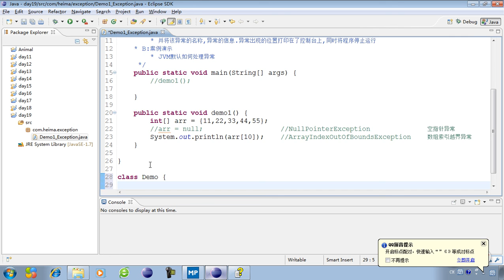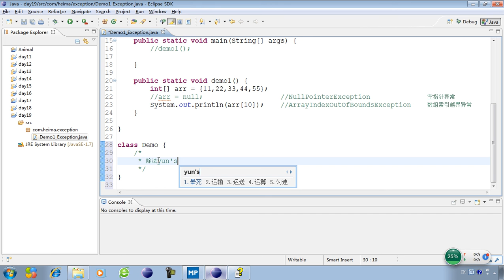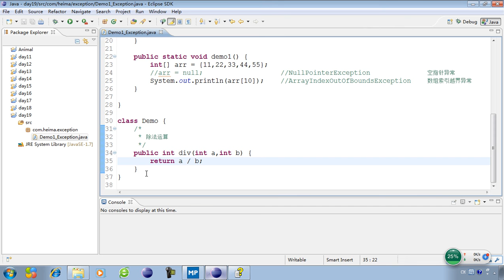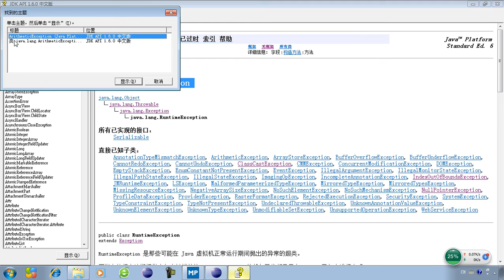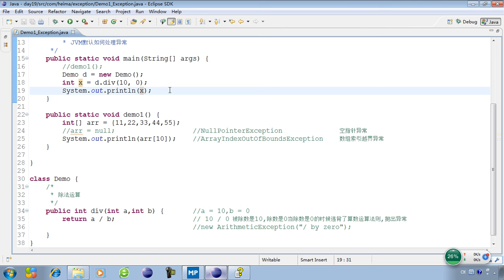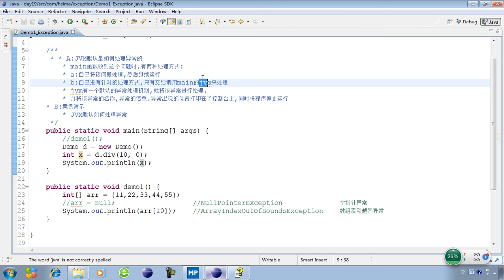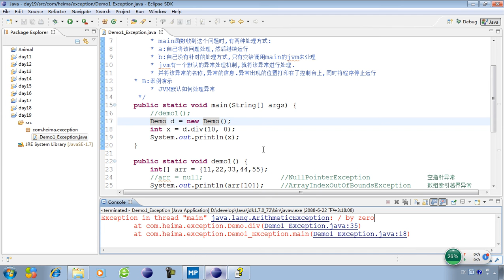19-2 异常JVM默认是如何处理异常的